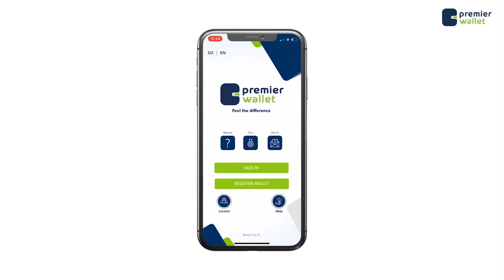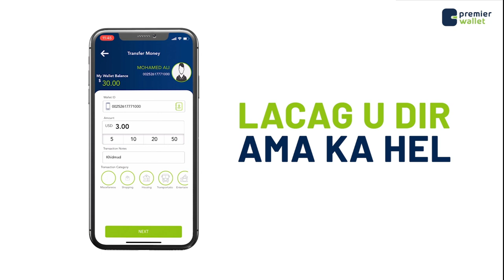FADLU ALSIYAM -CASHARKA 15AAD SHEEKH CABDISALAN SHEEKH MUUSE Shabelle TV